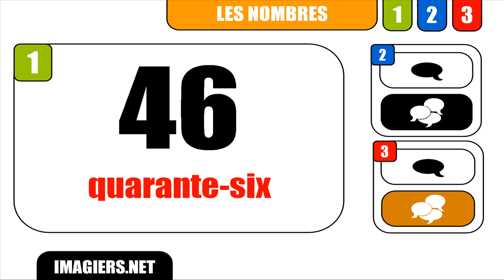CURSO DE FRANCES = Nombre # 46